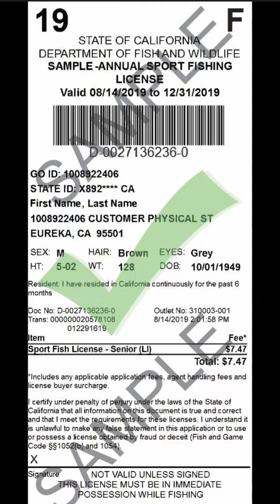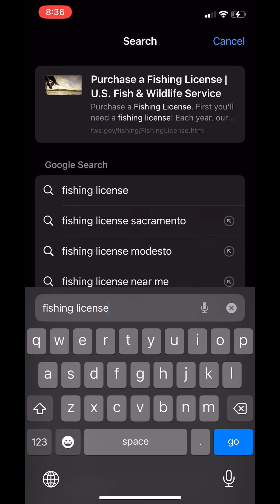ตกปลาในรัฐแคลิฟอร์เนีย อเมริกา อายุ เท่าไหร่ ต้อง ซื้อ ใบอนุญาต ตกปลา ?ซื้อ ที่ไหน? ราคาเท่าไหร่?